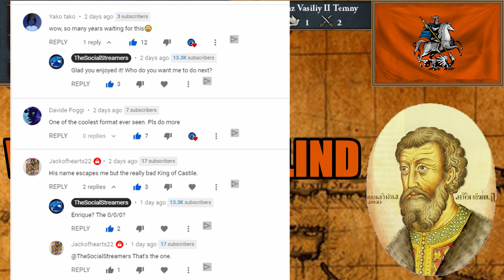EU4 History - Grand Prince Of Muscovy, Vasily The Blind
A History video on Vasily the Blind, Grand Prince Of Muscovy - let me know which Historical figure or event you would like to see next!